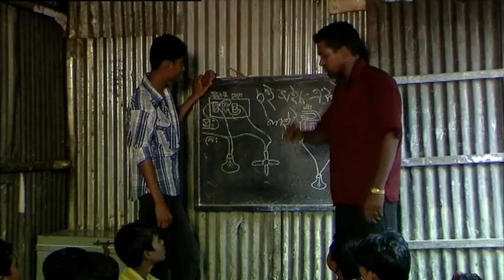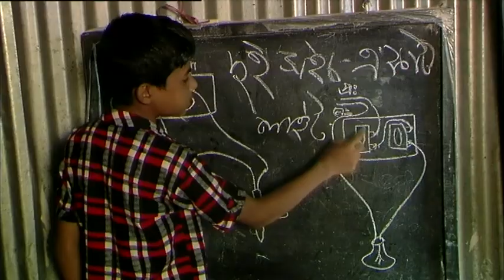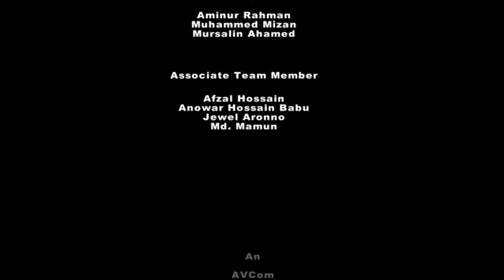We Shall Overcome English